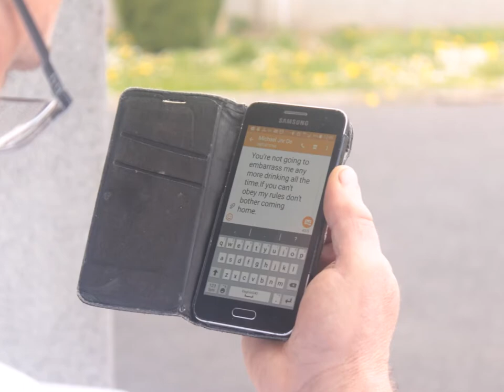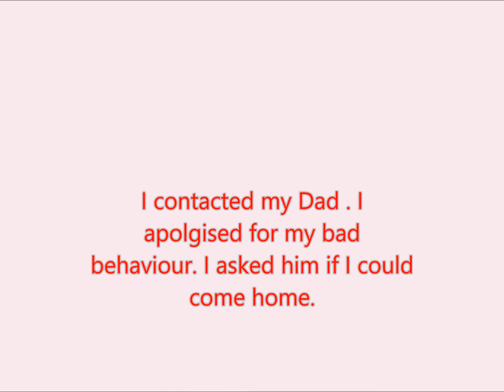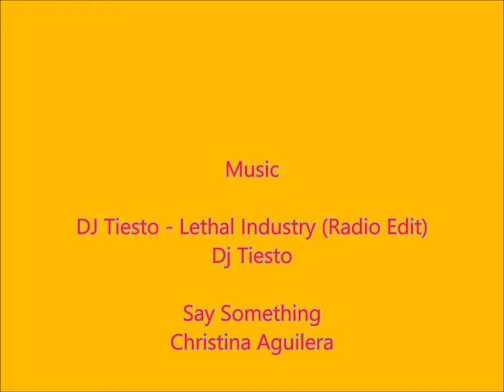Prodical Son film by Chris Devlin Longford April 2017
Son goes off the rails and learns a cruel lesson in life.